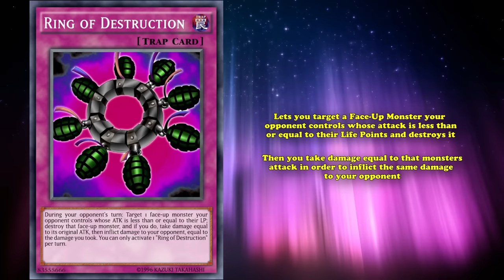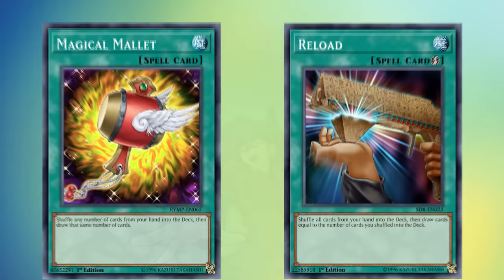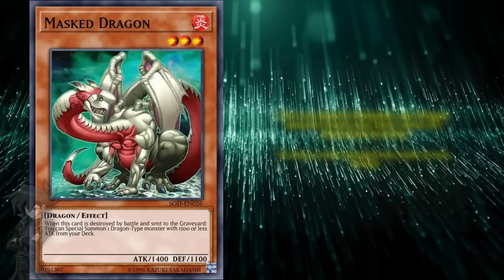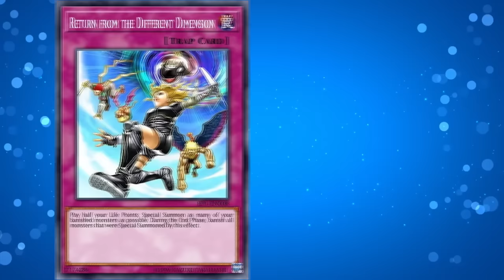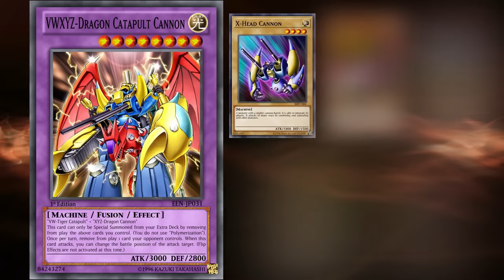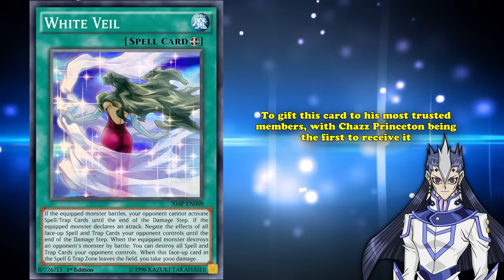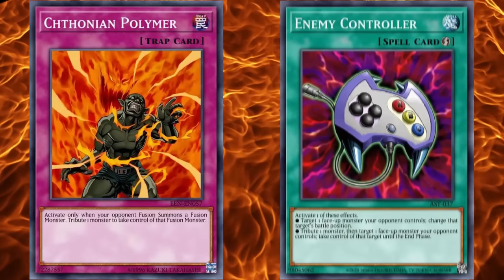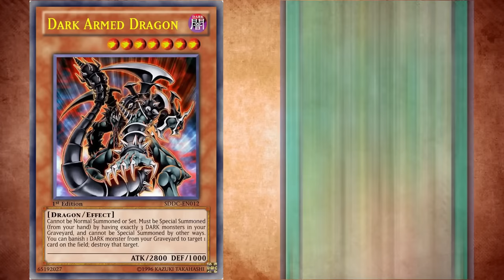THE CHAZZ's Top 10 Most IMPORTANT Anime Cards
Chazz Princeton, otherwise known as “The Chazz” was a spoiled rich kid who believed that he was better than everyone else, but was especially arrogant toward his main rival - Jaden Yuki.

But overtime, and after many humiliating defeats, Chazz realized that it was better to carve out his own path in life rather than relying on his status - Which was a change that brought him out of Jaden's shadow and made him a crowd favorite who constantly received thunderous applause.

So today we’re going to be looking at The Chazz’s most important cards, how they let him Chazz it Up, and whether or not they’d give him 1, 10, 100 or 1000 wins in the actual TCG.

├ The List
Intro: (0:00)
10. Ring Of Destruction: (0:35)
9. Reload: (4:27)
8. Masked Dragon: (7:15)
7. Return From The Different Dimension: (9:23)
6. VWXYZ - Dragon Catapult Cannon : (11:56)
5. Chaos Necromancer: (14:43)
4. White Veil: (17:48)
3. Chthonian Polymer: (20:35)
2. Armed Dragon LV7: (23:10)
1. Ojama Yellow: (26:18)